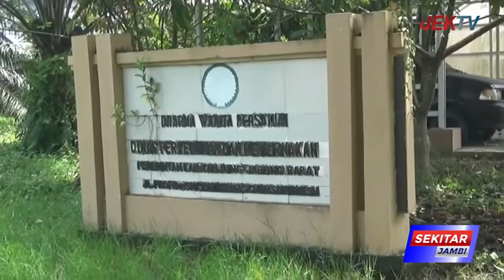KASUS PMK DITEMUKAN PADA SEEKOR SAPI BETINA DI TANJAB BARAT